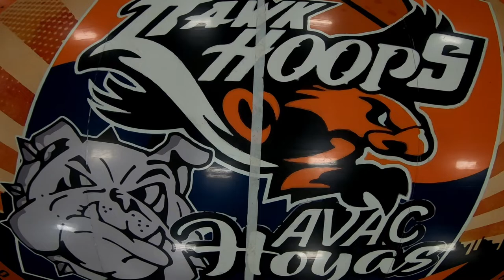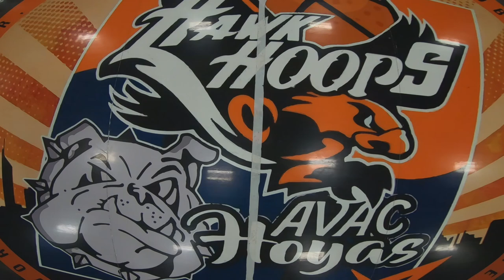03-26-19 BBall - All Full Game Highlights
Video shot with GoPro7 Black:
2.7K Res
Superview FOV
60 FPS

Protune ON:
-1.0 EV Comp
Auto White Balance
100 Iso Min
800 Iso Max
Medium Sharpness
GoPro Color

Edited with Davinci Resolve 15:
Project rendered in 30 FPS
Color grading